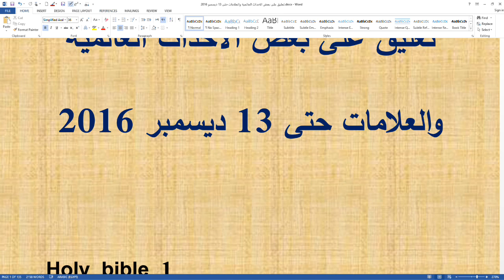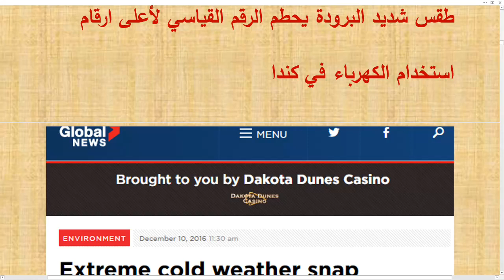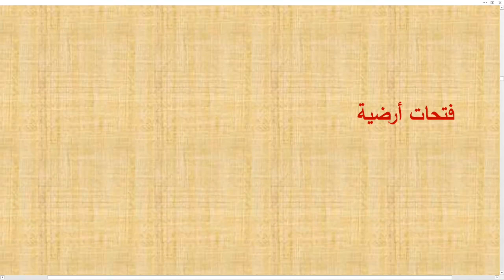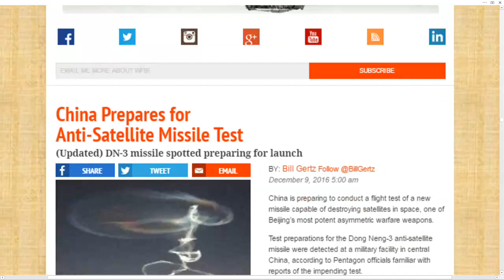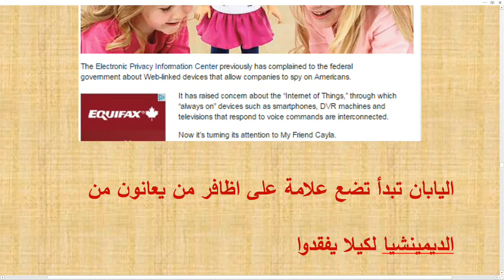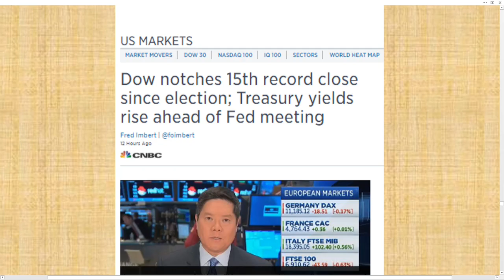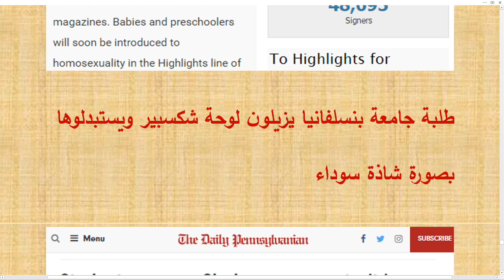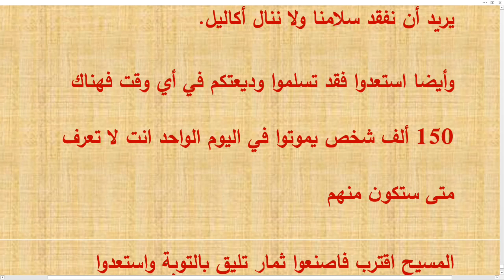تعليق على بعض الاحداث العالمية والعلامات حتى 13 ديسمبر 2016